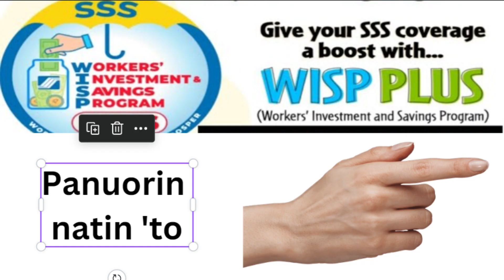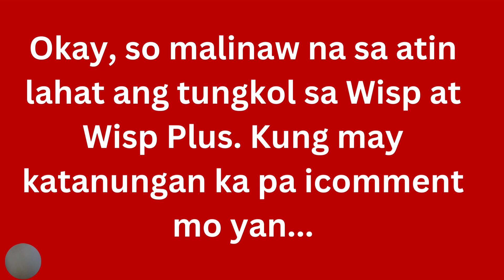ANG PAGKAKAIBA NG WISP AT WISP PLUS NG SSS AT TOTOO BANG KUMIKITA NG MALAKI ANG PERA SA WISP?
Kung kayo ay naghahanap ng pagkakitaan pambayad ng loan meron din tayo niyan.
Cryptocurrency launching in December and now in KYC /more than bitcoin in the coming of time, so mine now: